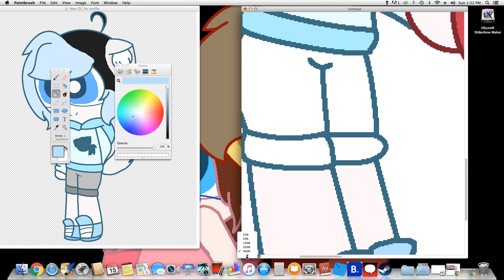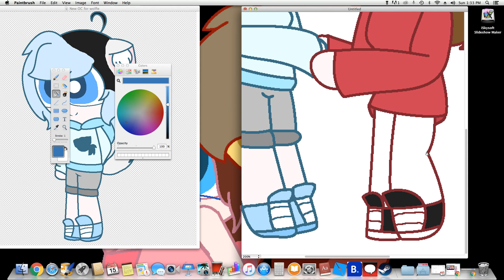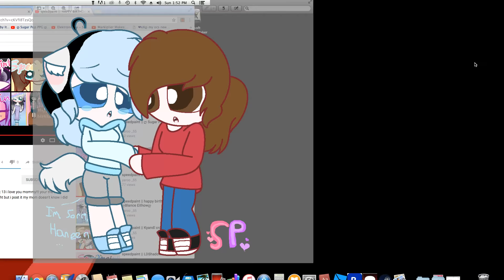Im sorry haneen (Request by wolfie)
Request by: ღWolfie RBLXღ